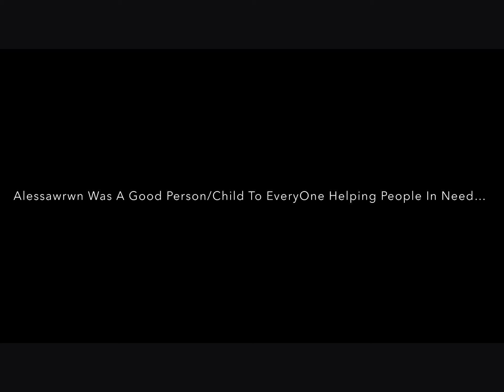I’m Sorry 2.